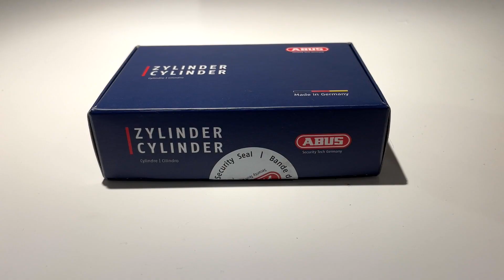✅ Wie ÖFFNET man den Modularen Schliesszylinder ABUS VELA?!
Wenn du wissen willst, wie den Modularen Schliesszylinder ABUS VELA öffnet, dann zeige ich dir in diesem Video.

Ich habe diesen Schliesszylinder neu in der Originalverpackung bei mir und erkläre dir in diesem Video wie man ihn öffnet um verschiedene längen realisieren zu können. Damit ist zum Beispil nicht nur ein 30+30 möglich, sondern auch ein 30/50 oder noch länger.